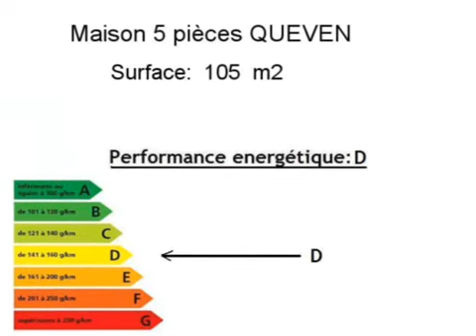Location Maison QUEVEN 56530 - 105 m2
Cliquez sur ce lien pour en savoir plus (prix, contacts)

A louer à QUEVEN une maison de 105 m2.

Annonce immobilière : Location Maison QUEVEN 56530 Morbihan